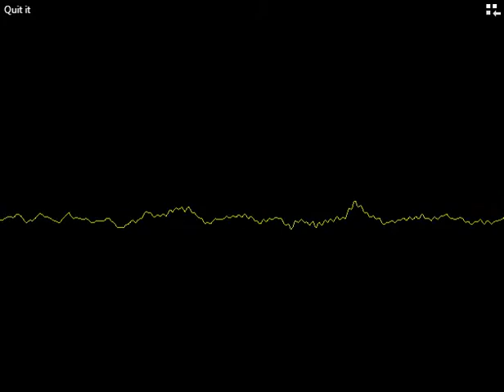Quit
I was giving instructions to people that were sitting in during one of the investigation at the Iron Horse. While I was giving instructions to the people, you can hear a spirit say "Quit".